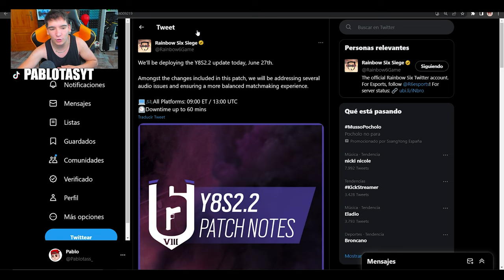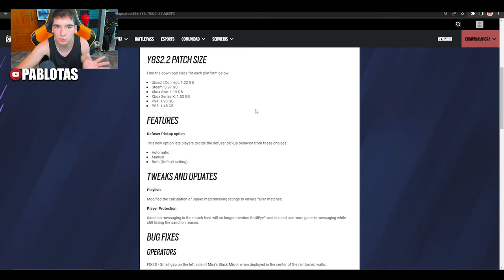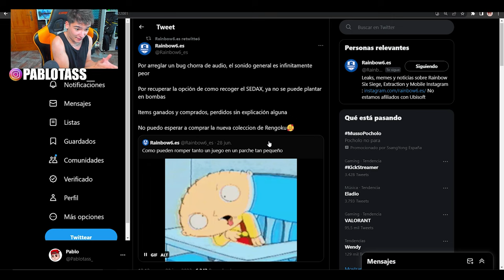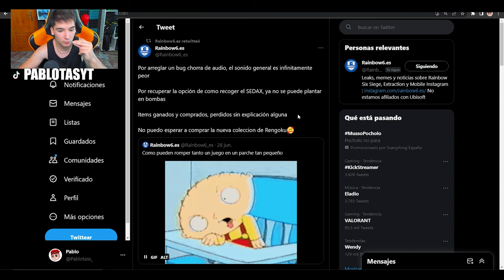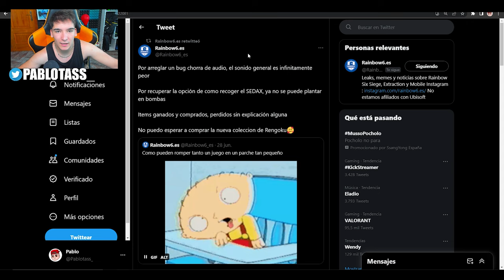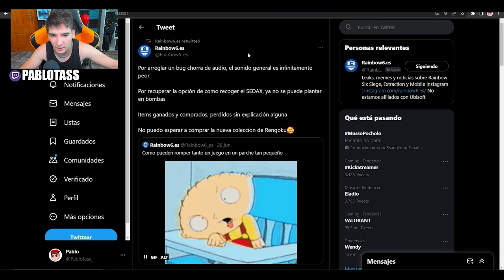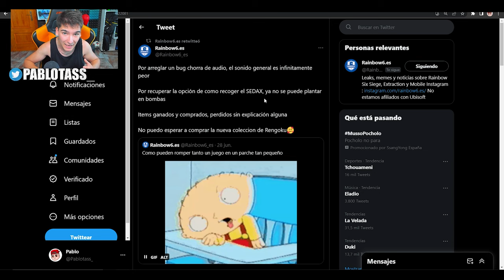¿R6 AHORA es INJUGABLE por ESTO? | RAINBOW SIX SIEGE | Dread Factor | Pablotas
⏩En este Gameplay de Rainbow six siege en Dread Factor: ¿R6 AHORA es INJUGABLE por ESTO? | RAINBOW SIX SIEGE
► ¡Sígueme!